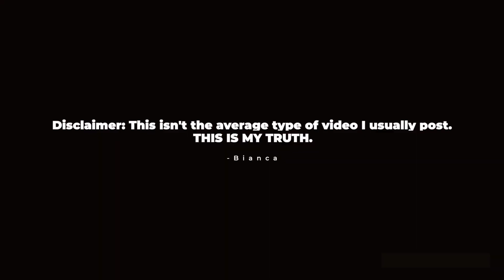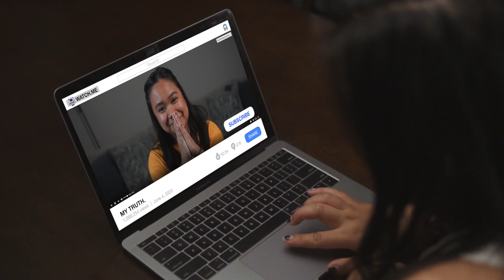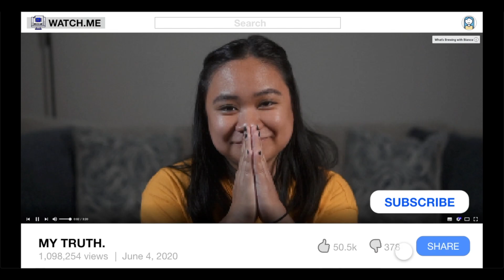Film Lab Presents GOING VIRAL